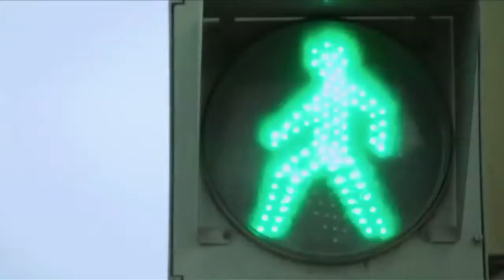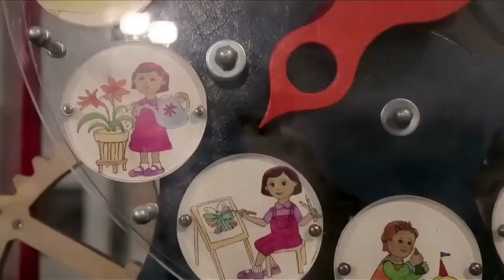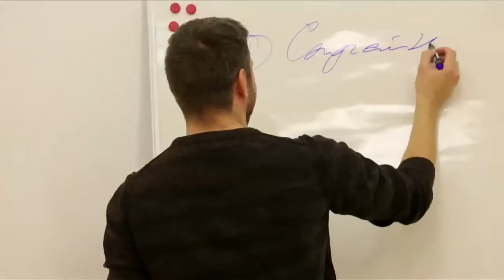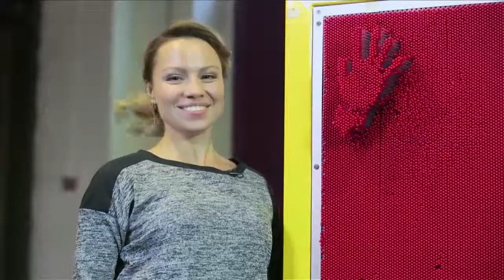Программа «Спросони». Музей занимательных наук «Экспериментаниум»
Утро в музее занимательных наук «Экспериментаниум», «Что такое фитнес-завтрак», утро с телеведущим Арчи и коворкинги.